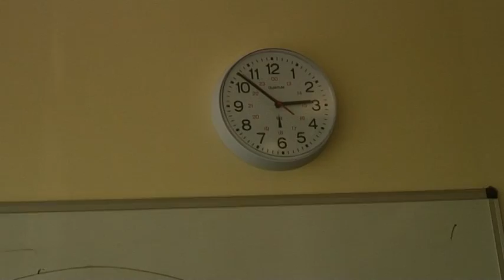Short Montage (BTEC)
Shot in an hour nothing brill

Ben Taylor
Ben Steptoe
Tom Oakley
Alex Room